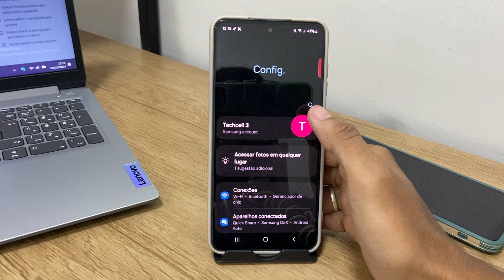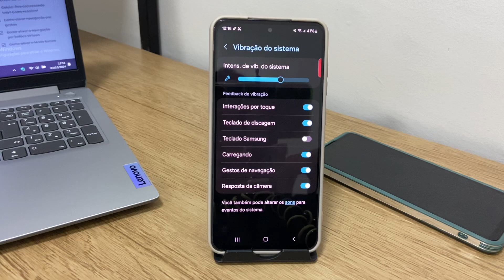Como ativar ou desativas a vibração dos botões no Samsung no S24,S24+,S24 Ultra e S24 FE - Dicas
Fala pessoal!! Nesse vídeo vou está ensinando Como ativar ou desativas a vibração dos botoes no Samsung no S24,S24+,S24 Ultra e S24 FE - Dicas